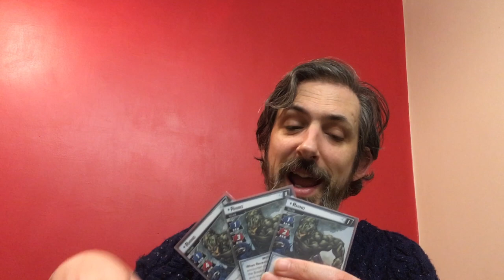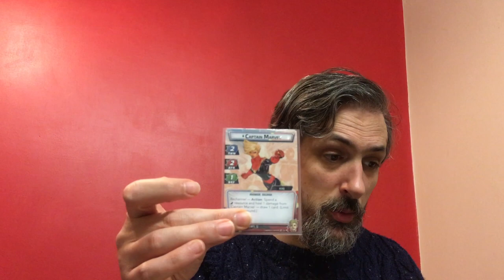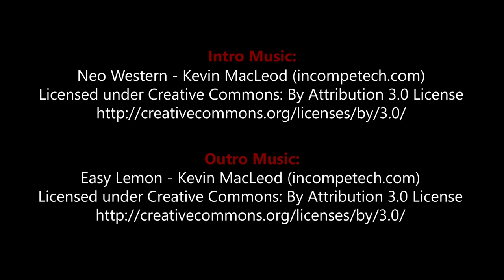SP22 - On The Table #2 - Marvel Champions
I talk about Marvel Champions, the new LCG from Fantasy Flight Games.

Apologies for the scruffy hair! :P